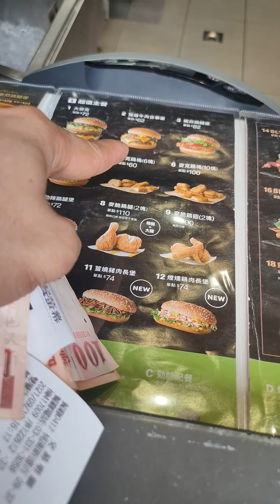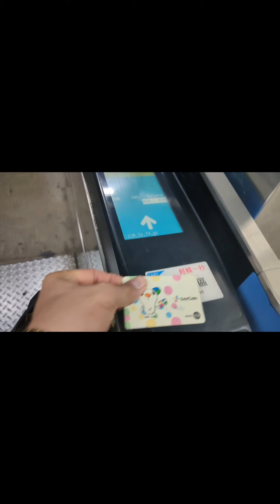nakakabitin naman, mas matagal pa pagluto ko at byahe kesa nakasama ka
6 months na lockdorm nakamasa din kita khit 1 oras lang